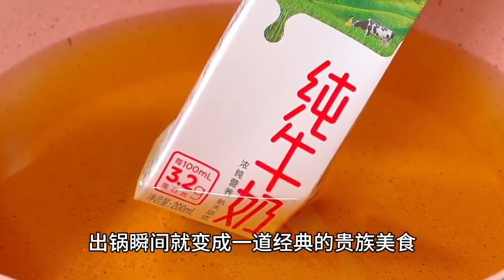家常菜合集（4）青椒鸡蛋饼，红枣糯米糕，红糖发糕，馒头新吃法，千层肉饼，炸牛奶，芝麻肉饼，毛绒球大面包，山药红枣糕等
谢谢大家观看我的视频，请多多点赞和订阅喔！